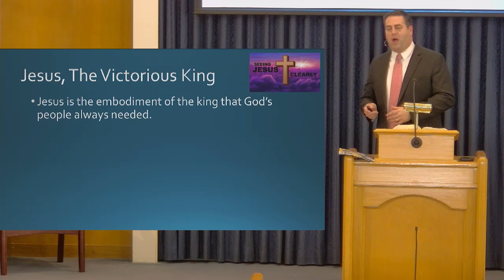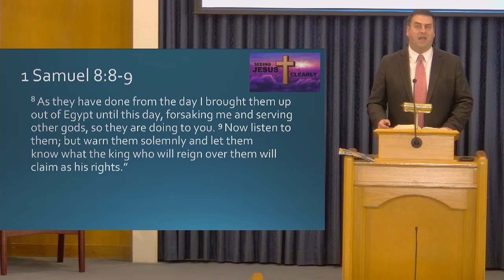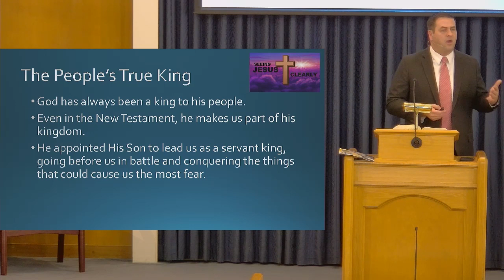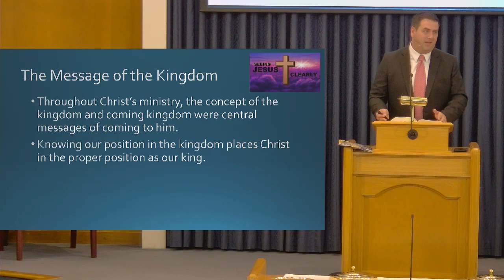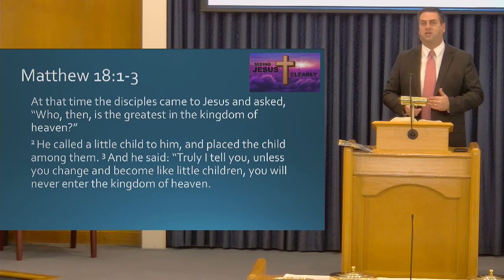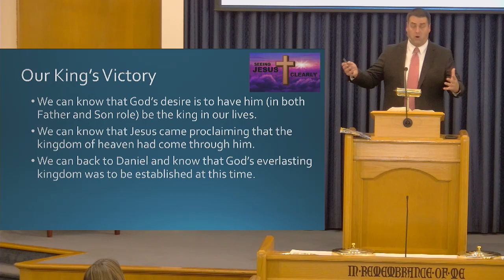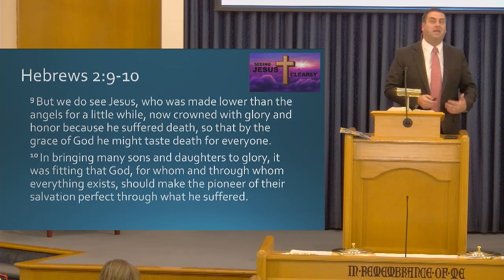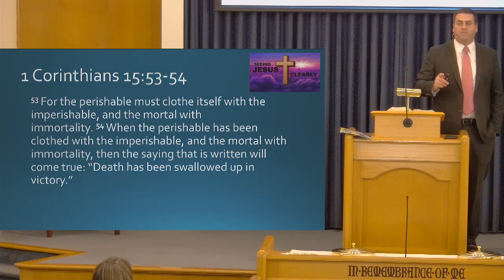March 12, 2023 Sermon Jesus, the Victorious King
Third sermon in series on Seeing Jesus Clearly